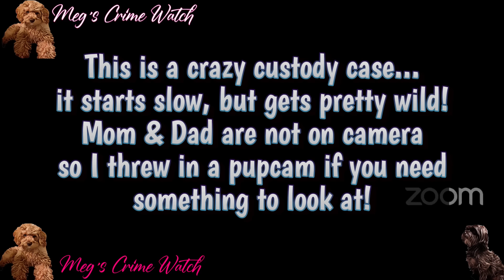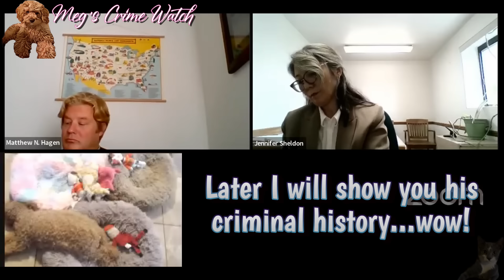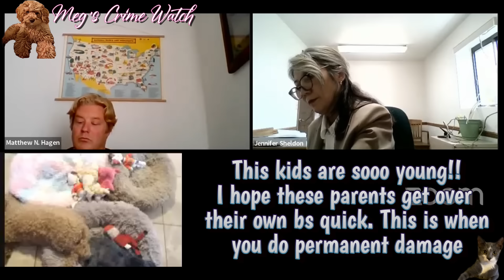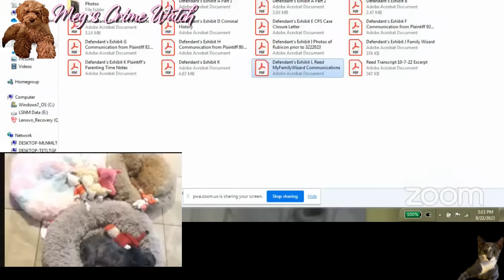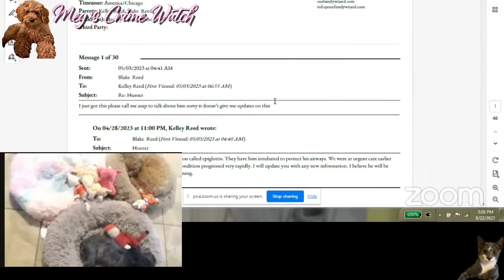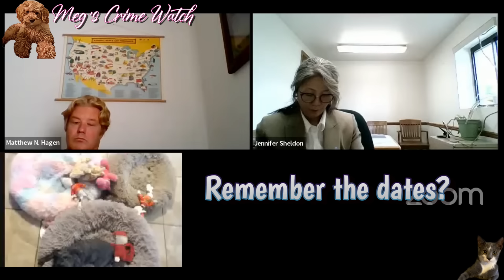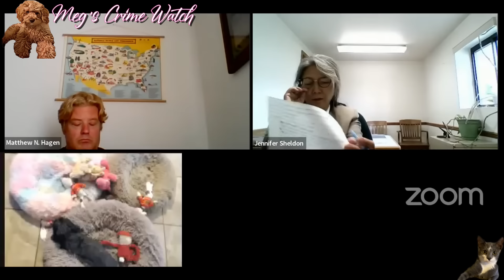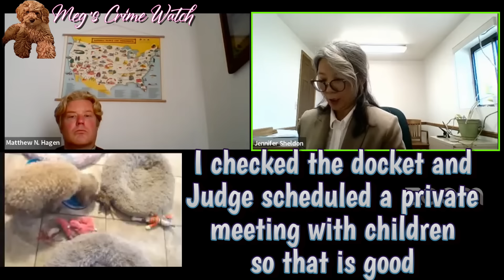Mom caught in multiple lies by Pro Se Dad in Custody Hearing, Wild Accusations & Crazy Story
I apologize for the ending being abrupt!! There is a Part 2 coming soon (timing depends on what happens tonight when the storm). Then there are several more hearings coming up that I will cover...so please consider this TO BE CONTINUED...